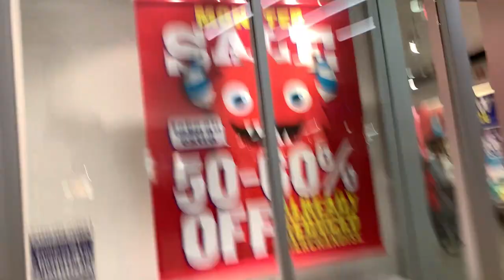WSHH QUESTIONS Episode 4: MALL EDITION - Public Interview 2020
✅Instagram👉🏾@DCJENTERTAINMENT @dreleach26 @zer0_productions @pc.ju